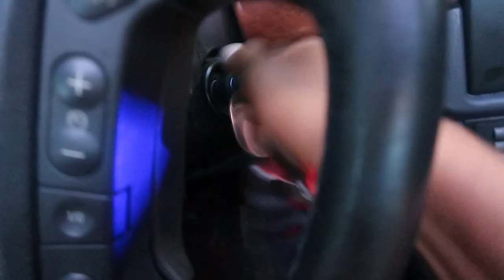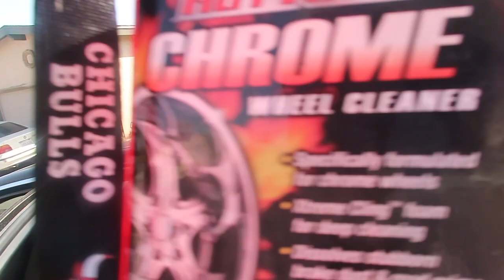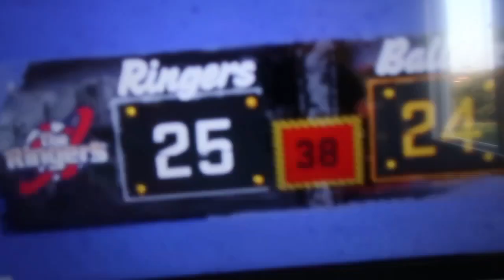MY FIRST VLOG!